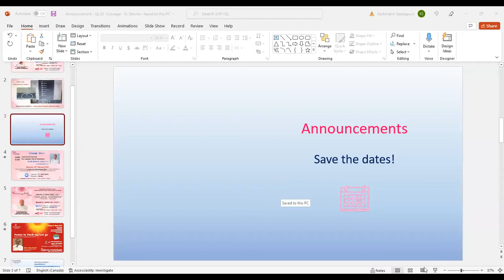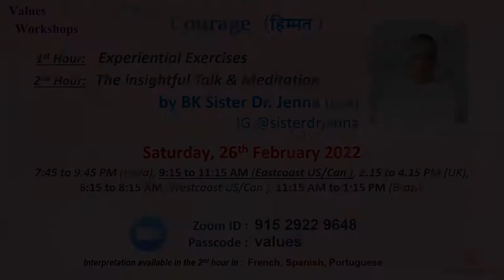French | Value: Courage | Ep: 33 | Denise Lawrence | Values for Life Series | Brahma Kumaris